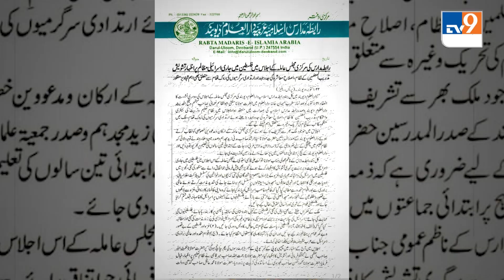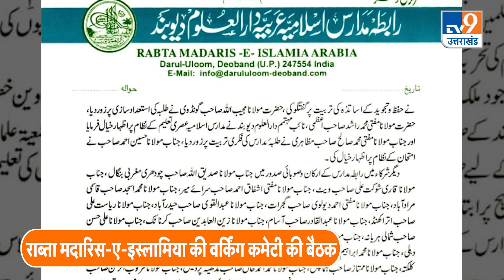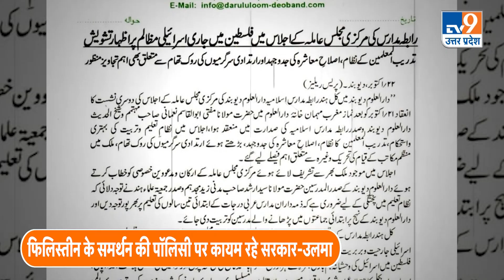Saharanpur: राब्ता मदारिस-ए-इस्लामिया की बैठक में भड़क गए Darul Uloom के मौलाना!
इस्लामी शिक्षण संस्था दारुल उलूम में राब्ता मदारिस-ए-इस्लामिया की वर्किंग कमेटी के एक दिवसीय इजलास में देश के कोने कोने से प्रमुख उलमा शामिल हुए। इजलास में मदरसों को देश और राष्ट्र के लिए ओर अधिक उपयोगी बनाने तथा सामाजिक व्यवस्था में सुधार करने सहित अन्य प्रस्तावों पर चर्चा की गई। उलमा ने सरकार द्वारा यूपी के चार हजार मदरसों की जांच कराने के मुद्दे को चिंताजनक बताया।
Prominent scholars from all corners of the country participated in the one-day meeting of the working committee of Raabta Madaris-e-Islamia at the Islamic educational institution Darul Uloom. Other proposals including making Madrasas more useful for the country and the nation and improving the social system were discussed in the meeting. Ulama termed the issue of investigation of four thousand madrassas of UP by the government as worrying.